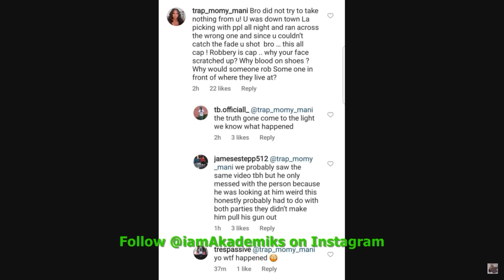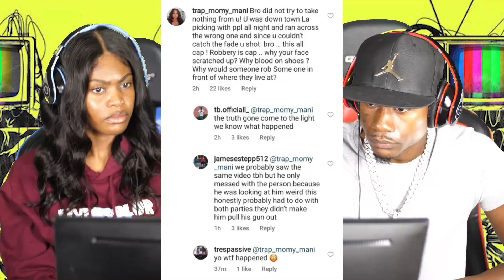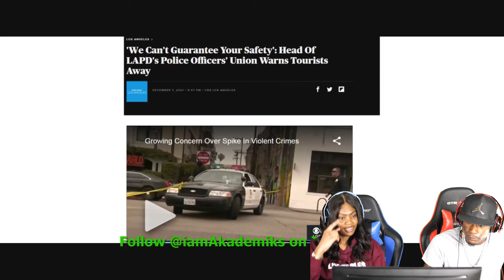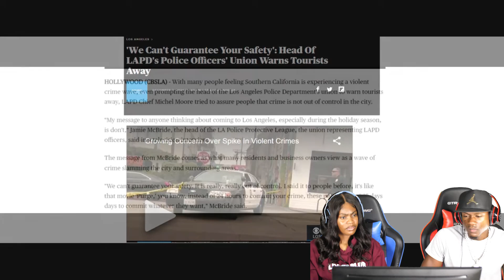LONG LIVE PNB ROCK 💔🕊️ RAPPERS & BALLERS STAY OUT OF LA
LiveNColorTv LONG LIVE PNB ROCK 💔🕊️ RAPPERS & BALLERS STAY OUT OF LA REACTION

LLPNB RAPPERS & BALLERS STAY OUT OF LA REACTION (Official Music Video) (Remix)
LONG LIVE PNB ROCK 💔🕊️ RAPPERS & BALLERS STAY OUT OF LA REACTION (Official Music Video) [Official Music Video] REACTION
LLPNB RAPPERS & BALLERS STAY OUT OF LA
LLPNB RAPPERS & BALLERS STAY OUT OF LA REACTION (Official Music Video) - Album Trailer
LONG LIVE PNB ROCK 💔🕊️ RAPPERS & BALLERS STAY OUT OF LA REACTION (Official Music Video) Beef
LLPNB RAPPERS & BALLERS STAY OUT OF LA REACTION (Official Music Video) Beef
LLPNB RAPPERS & BALLERS STAY OUT OF LA REACTION (Official Music Video) First REACTION/REVIEW